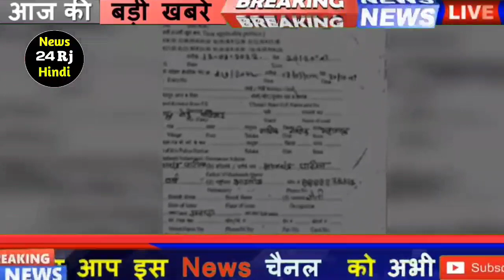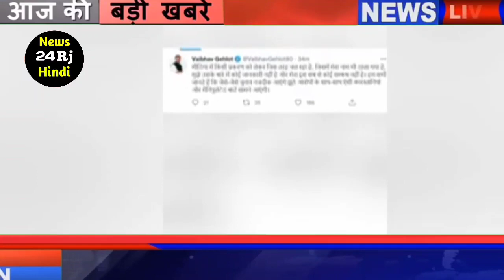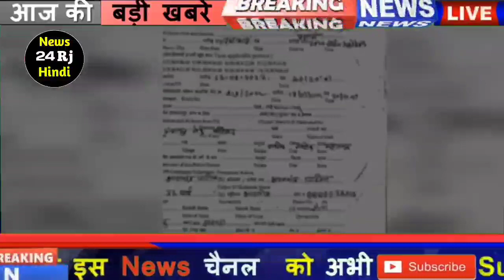बुरी तरह फंसे अशोक गहलोत जाएंगे जेल देना होगा इस्तीफा ! SACHIN PILOT ! ASHOK GAHLOT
News24RjHindi...